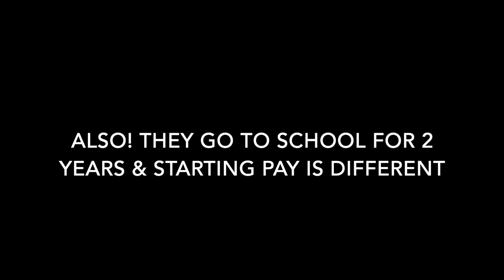VET ASSISTANT Q&A| PAY, SCHOOL, EUTHANASIA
Hello Everyone!

I know it has been a while since I've uploaded but it's a new year and this year I told myself I was going to be more consistent. ALSO! I had left you all hanging without the question and answer video for vet assisting. I didn't want to come back and completely brush off the video so here it is.